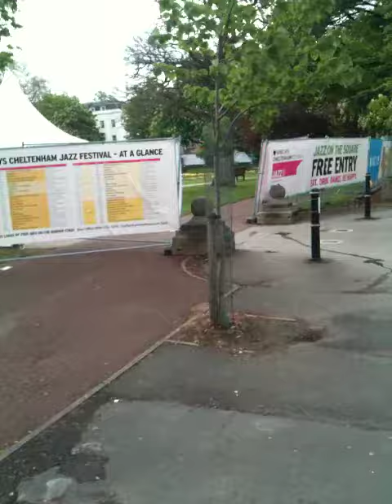Michael White at Cheltenham Jazz Festival